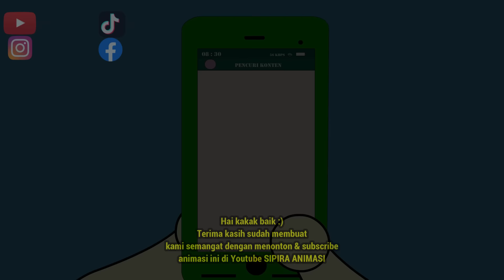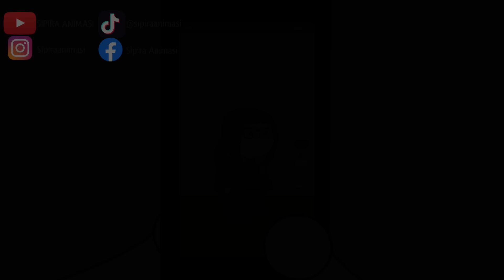AZAB SI PENCURI KONTEN ORANG LAIN LALU DIUPLOAD ULANG DEMI CUAN | SINETRON AZAB